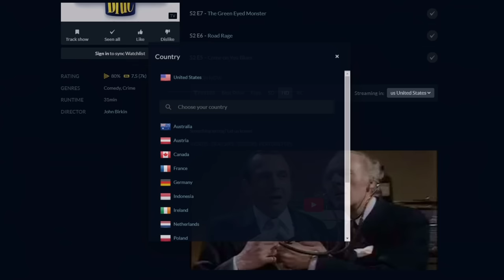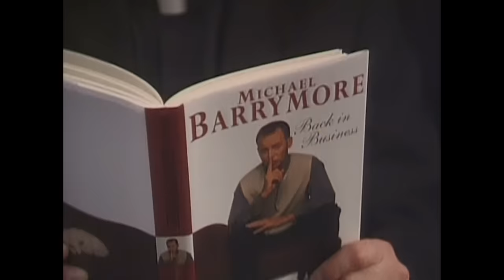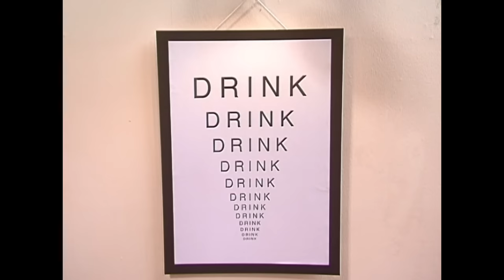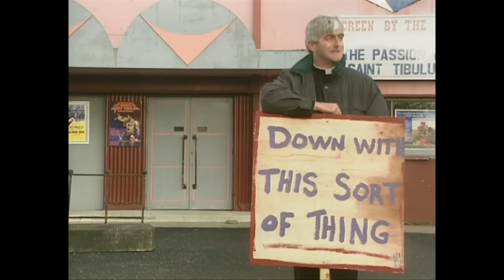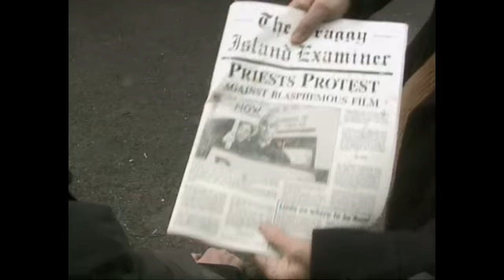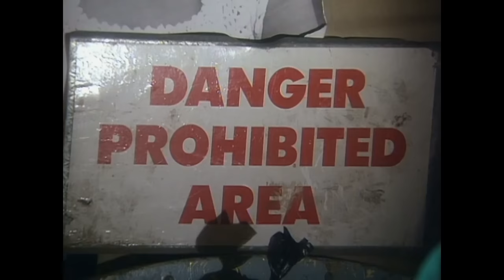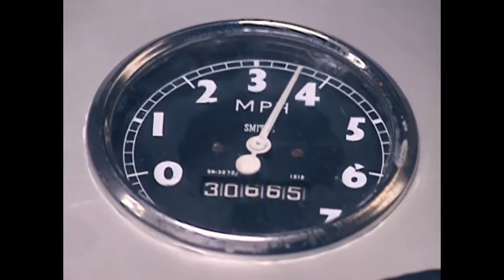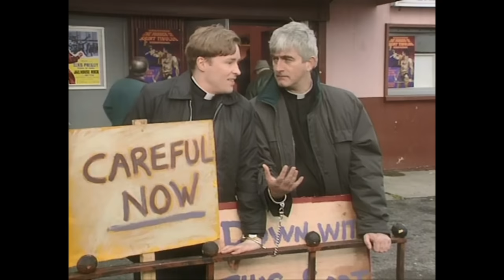The History of Father Ted | A Docu-Mini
Get the exclusive Black Friday deal when you sign up for a two year plan PLUS 4 months extra! It’s risk free with NordVPN’s 30 day money back guarantee!